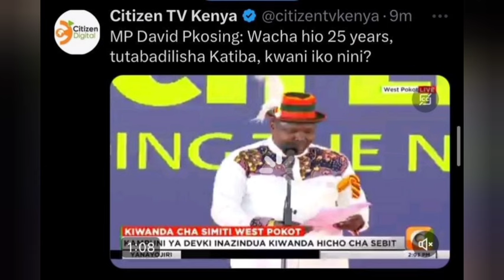"Tutabadilisha Katiba" UDA MP Says As Businessman Narendra Says Ruto Should Be President For 25Years